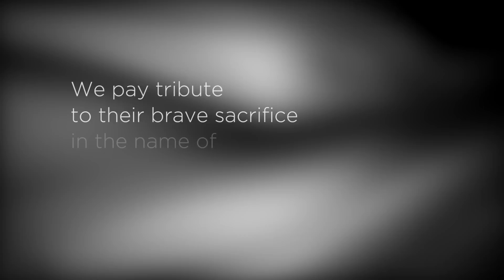GENTLEMAN’S GUIDE Pays Tribute to Murdered Broadway Characters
To celebrate our first year on Broadway, we're paying tribute to the brave characters who valiantly lose their lives each week on the Great White Way.

A GENTLEMAN’S GUIDE TO LOVE & MURDER is Broadway's 2014 Tony Award®-winning BEST MUSICAL! This knock-'em-dead hit tells the uproarious story of Monty Navarro, a distant heir to a family fortune who sets out to speed up the line of succession using a great deal of charm… and a dash of murder.

Tony winner Jefferson Mays (I Am My Own Wife, Gore Vidal’s The Best Man) gives “THE YEAR'S GREATEST MUSICAL-THEATER PERFORMANCE,” (The New York Times) playing all eight doomed heirs who meet their ends in the most creative and side-splitting ways. He stars alongside Tony nominee Bryce Pinkham (Ghost, Bloody Bloody Andrew Jackson) as Broadway’s homicidal hunk, Monty Navarro. Don’t miss this drop-dead hilarious show that Time Out New York calls “THE UNDISPUTED KING OF MUSICAL COMEDY!”